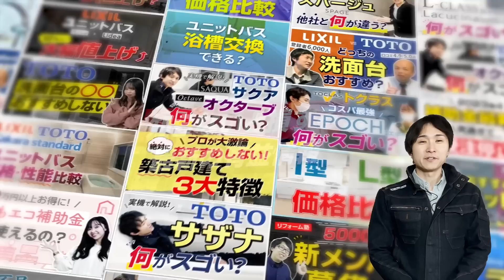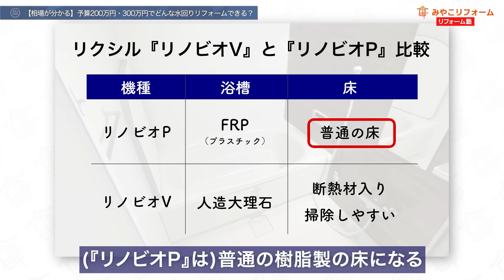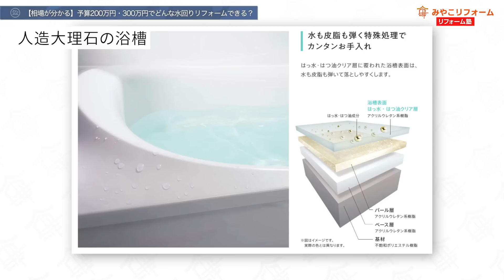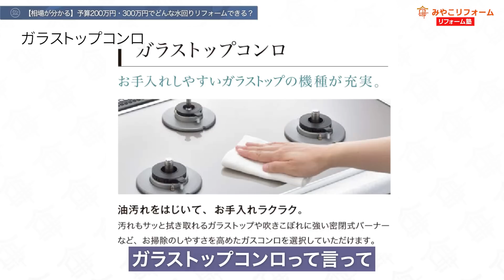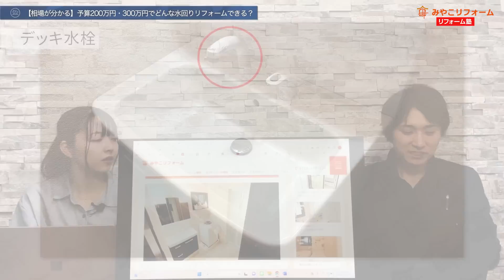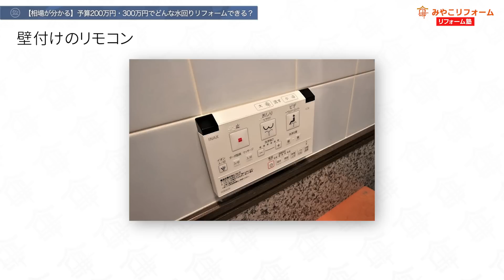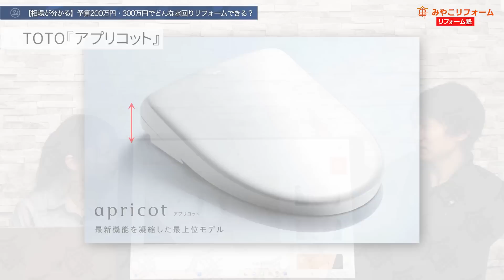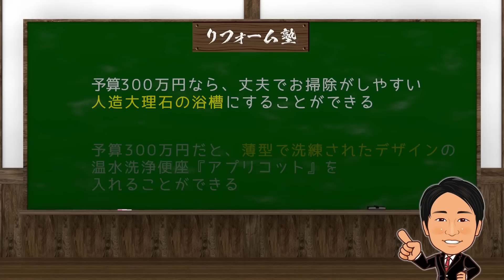【相場が分かる】予算200万円・300万円でどんな水回り4点（お風呂・キッチン・洗面台・トイレ）リフォームできる？〜リフォーム塾〜